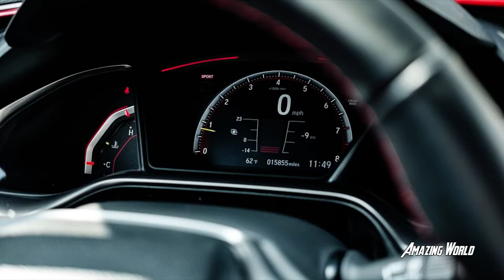Honda Civic Type R 2019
Specifications
2019 Honda Civic Type R

VEHICLE TYPE
front-engine, front-wheel-drive, 4-passenger, 4-door hatchback

ENGINE TYPE
turbocharged and intercooled DOHC 16-valve inline-4, aluminum block and head, direct fuel injection
Displacement
122 in3, 1996 cm3
Power
306 hp @ 6500 rpm
Torque
295 lb-ft @ 2500 rpm

TRANSMISSION
6-speed manual

CHASSIS
Suspension (F/R): struts/multilink
Brakes (F/R): 13.8-inch vented, cross-drilled disc/12.0-inch disc
Tires: Continental SportContact 6, 245/30ZR-20 90Y XL

DIMENSIONS
Wheelbase: 106.3 in
Length: 179.4 in
Width: 73.9 in
Height: 56.5 in
Passenger volume: 97 ft3
Cargo volume: 26 ft3
Curb weight: 3106 lb

C/D TEST RESULTS: NEW
Rollout, 1 ft: 0.3 sec
60 mph: 5.0 sec
100 mph: 11.7 sec
140 mph: 30.5 sec
Rolling start, 5–60 mph: 6.1 sec
Top gear, 30–50 mph: 10.6 sec
Top gear, 50–70 mph: 6.9 sec
1/4-mile: 13.5 sec @ 107 mph
Top speed (drag limited, mfr's claim): 169 mph

C/D
FUEL ECONOMY
Observed: 25 mpg
Unscheduled oil additions: 0 qt

WARRANTY
3 years/36,000 miles bumper to bumper;
5 years/60,000 miles powertrain;
5 years/unlimited miles corrosion protection;
3 years/36,000 miles roadside assistance